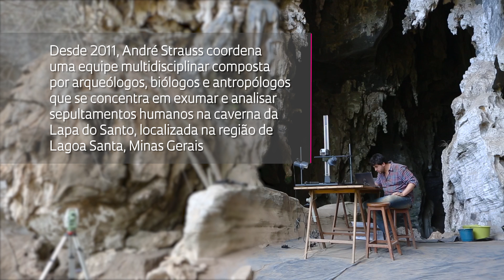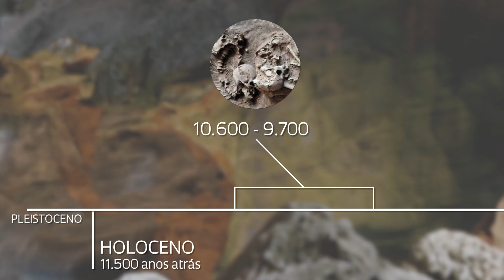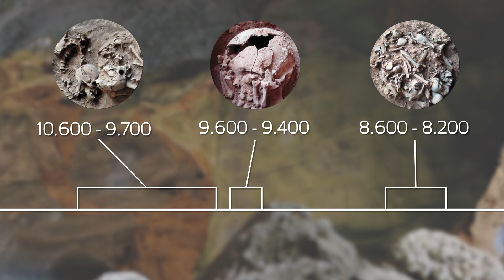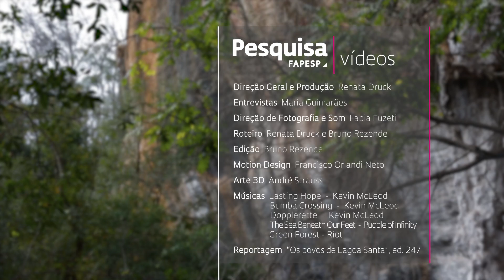Os povos de Lagoa Santa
Um grupo de pesquisadores de diversas áreas trabalha em um sítio arqueológico na Lapa do Santo, Minas Gerais, para desenterrar e documentar os indícios da vida e da morte da população que vivia ali no período entre 8 mil e 12 mil anos atrás.